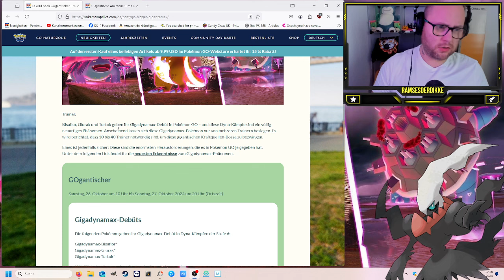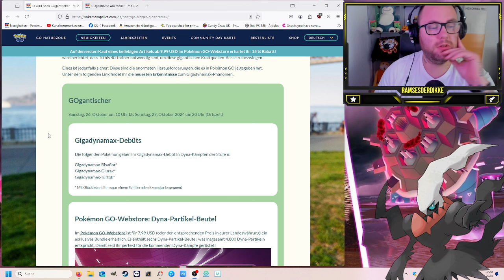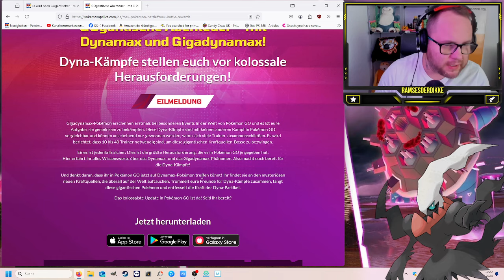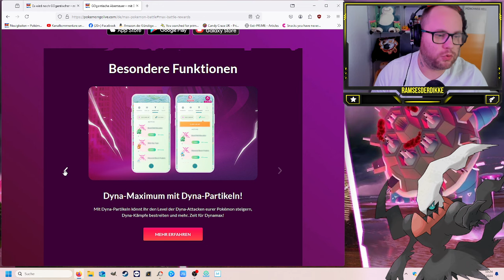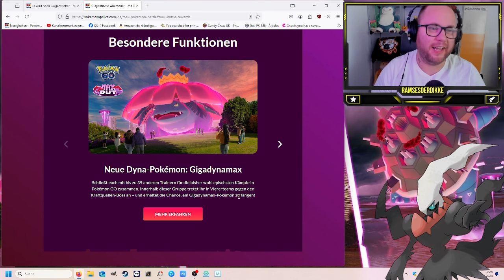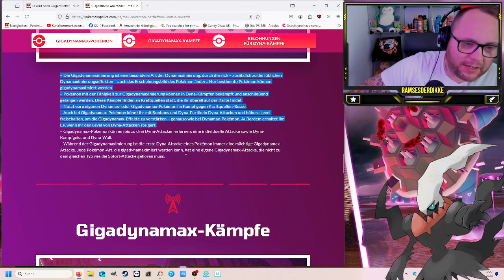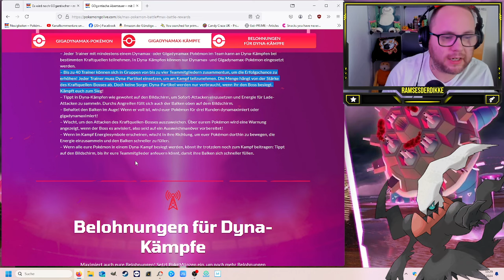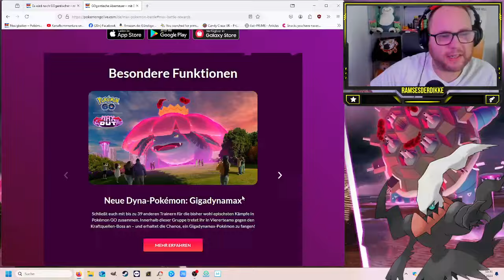GIGADYNAMAX mit 40 Trainern in Pokemon GO !!! | Pokémon GO Deutsch # 3144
GUMMA !!!